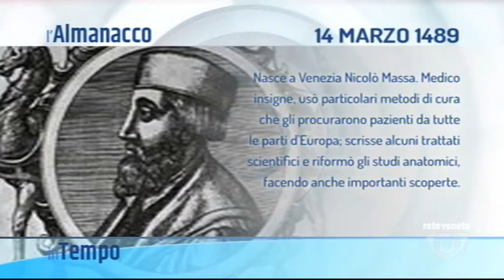IN TEMPO - 14/03/2018 5.01.57